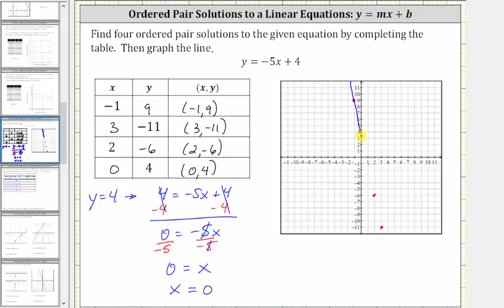Completar una tabla y representar gráficamente una ecuación lineal: valores xey (y = mx + b)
Complete una tabla de valores determinando los valores x e y. Luego, la línea se representa gráficamente en el plano de coordenadas.